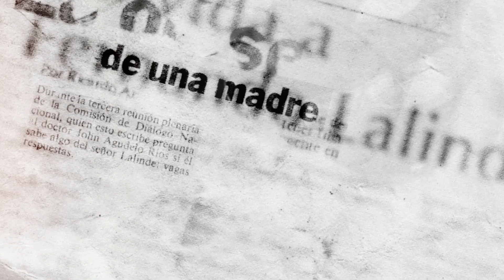Operación Cirirí. Persistente, insistente e incómoda (trailer)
Fabiola Lalinde y su hijo Luis Fernando Lalinde. A Luis lo desaparecieron en octubre de 1984. Su madre, pacífica pero insistente, no paró de buscarlo. Gracias a ella, hoy sabemos que a su hijo lo capturó un batallón del Ejército y que luego fue torturado, asesinado y desaparecido. En 2015, Fabiola recibió el Premio Nacional a la Defensa de los Derechos Humanos y la Unesco declaró que el archivo que había construido sobre la desaparición de su hijo era tan valioso que hacía parte del patrimonio de la humanidad. En el caso de Luis Fernando, después de más de 30 años esperando justicia, la salud física y emocional de Fabiola se sigue deteriorando.